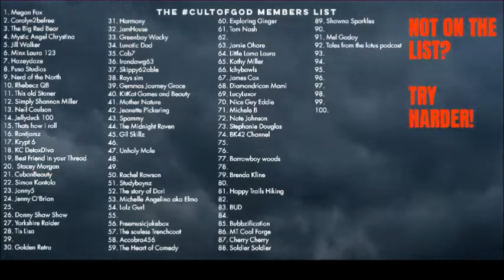cultofgod Members list Sept 2019 lost some gained some, get ready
The Cult of God is back and it can only get better

God

GODS SHOP!

Learn more.
See More.
Believe more.

The only God that will ever answer you. EVER!!

It's True God is from England and he is really Good.
Just join the fun with no commitments at all and God will make your life better with Common Sense.
yay

GTGO